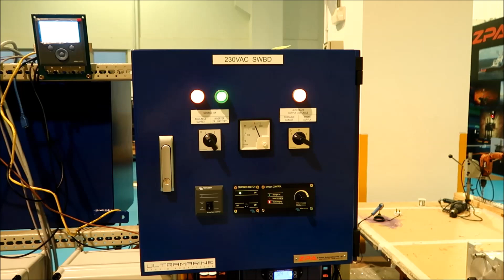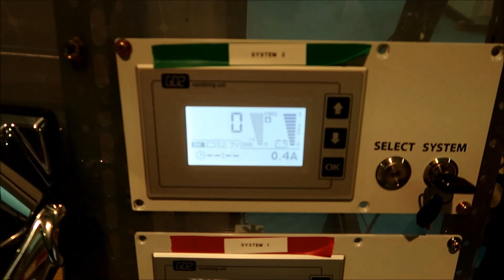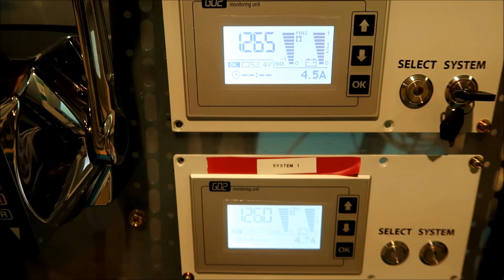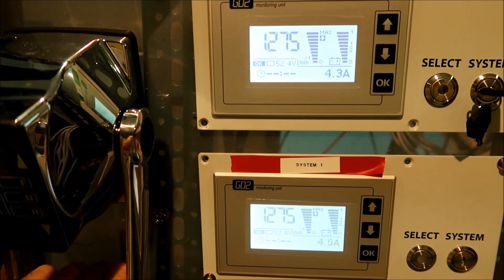SOLAR CATAMARAN AQUANIMA 40 - Electric System unveiled and going LIVE!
The "Eclipse" is the first Aquanima 40 solar powered catamaran yacht built by Azura Marine. She is a 11.5 m yacht capable of sailing continuously across the globe in complete silence only on solar energy. Eclipse will be launched in Bali in 2019.

In this video you will discover her "UltraMarine" solar energy, power distribution, energy management and propulsion systems set up for commissioning.

The commissioning of this entire electrical system took place at the facilities of Z-Power Automation - Azura Marine's strategic partner - in Singapore 4th week of October 2018. The equipment will soon after be shipped to Bali, Indonesia for installation onboard Eclipse.

Assembled and integrated by Z-Power Automation following the most stringent marine and off-shore standards with state-of-the-art ultra-reliable components, the commissioning went like a breeze and was fault-free.

This UltraMarine high efficiency system is accessible for diagnosis and setting changes either locally by BlueTooth or from anywhere around the world with internet access, making the Aquanima 40 a truly smart and connected yacht.

UltraMarine (c) is a brand of professional full solar and hybrid marine propulsion systems launched jointly by Azura Marine Pte Ltd and Z-Power Automation